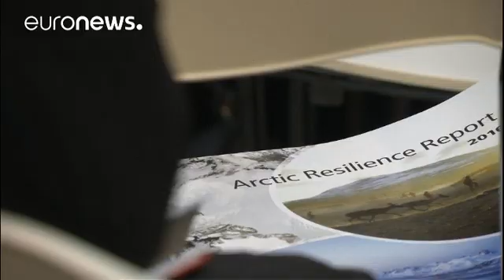A dire climate warning for the Arctic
Fossil fuel warning

  19 "regime shifts" identified

  Some communities adapting better than others

  *The warning*

Unless the world stops burning fossil fuels that are fuelling global warming, irreversible changes in the Arctic could have disastrous effects for the people that live there and for the rest of the planet.

This is the conclusion of researchers working for the Arctic Council, who say the frozen region's ecosystems are fundamentally threatened by climate change…